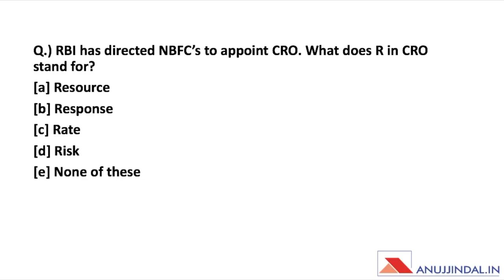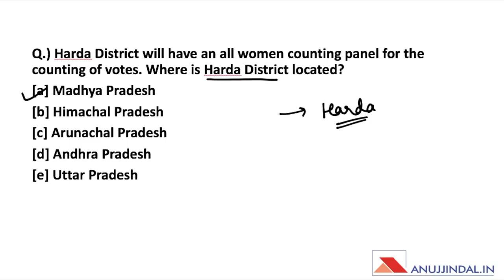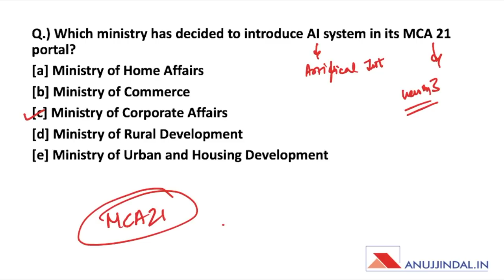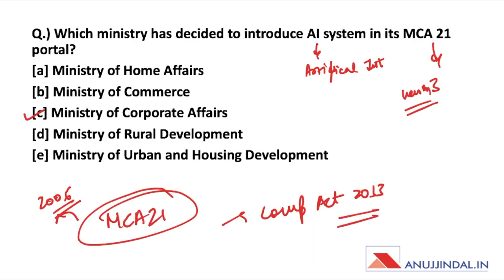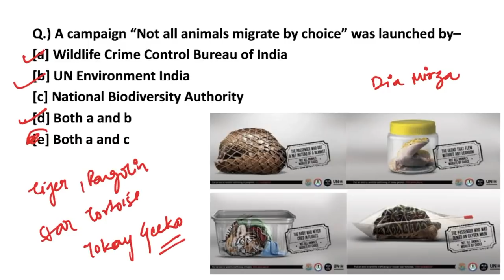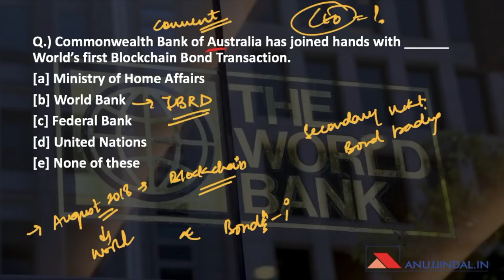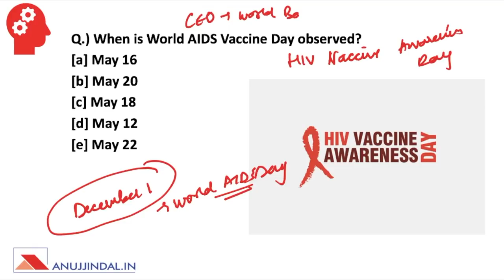THE MORNING TALES: CURRENT AFFAIRS 23RD MAY 2019 (RBI, SEBI, NABARD)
The Morning Tales in an online series of daily current affairs to prepare for various Government exams like RBI Grade B, SEBI Grade A & NABARD Grade A. We are providing the news for May 23rd, 2019 to prepare for these exams. This video will cover various current affairs topics of 23rd May 2019.